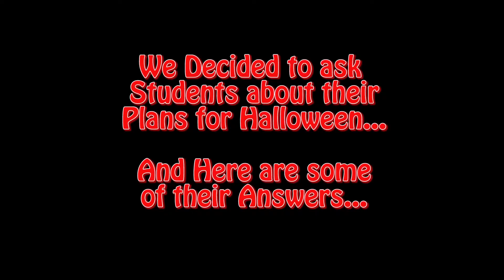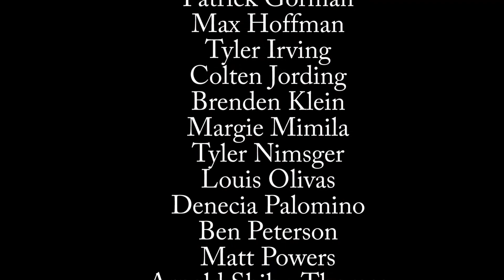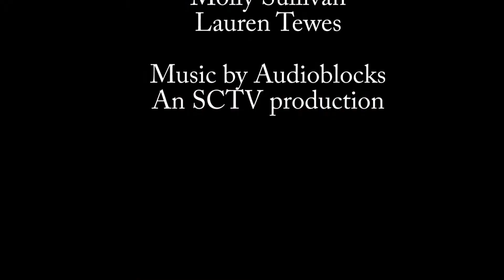Fall 2017 Episode 4